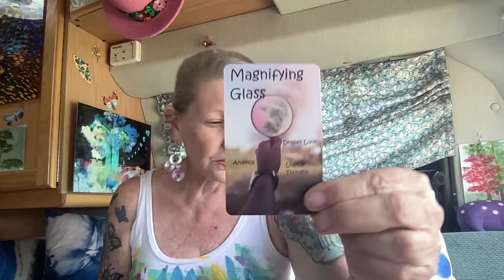Donny Dark Faces Espionage Charges